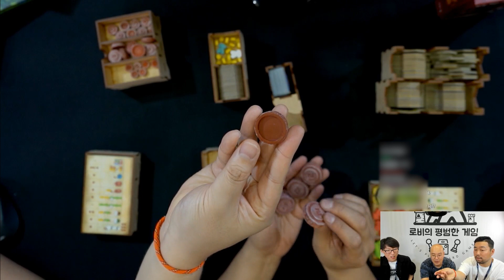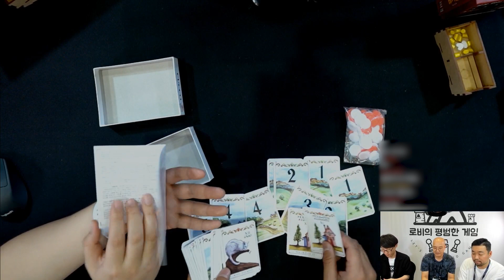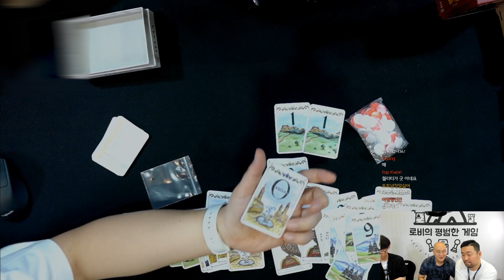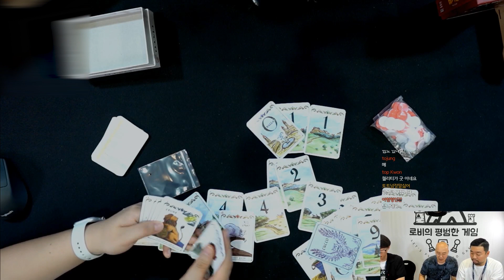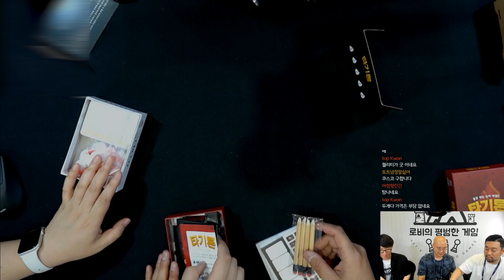가면삼부작 자바가 새롭게 돌아왔다! 쿠스코!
보드게임콘 하비게임몰 소식 [쿠스코, 쿠쿠카드, 타기론]